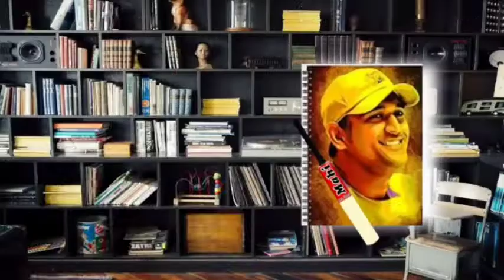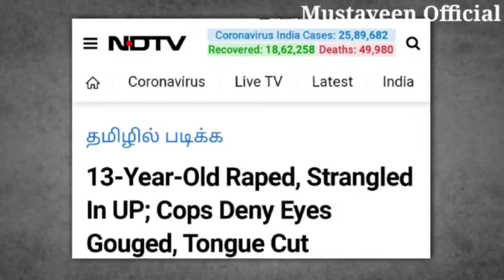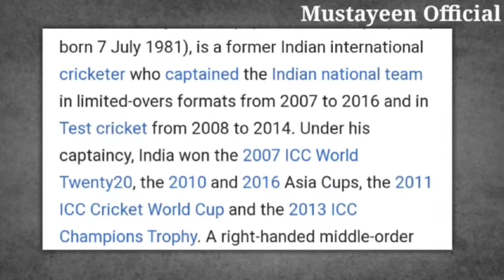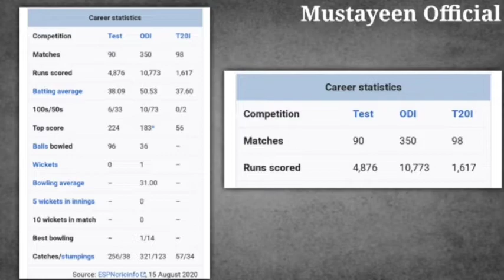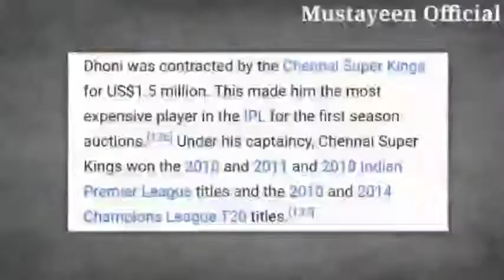MS DHONI The Untold Story 🏏||Tribute To MAHI... Retirement From International Cricket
Assalamualaikum,
Ms Dhoni Ka Retirement From International Cricket Se Hua Hai Usper Ek Tribute. Video Poora Dekho Aur Share Karo,